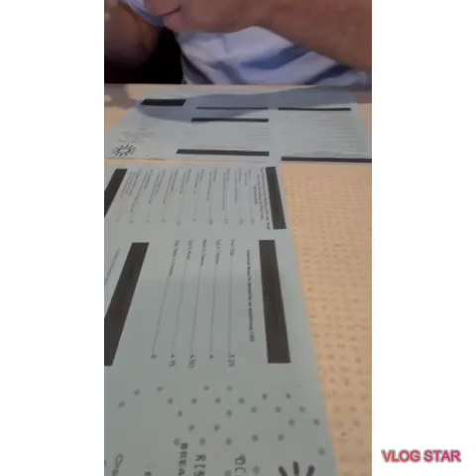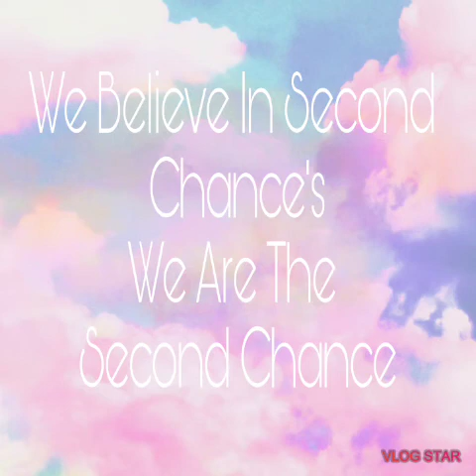A day in my life on my Birthday /Birthday/ Family Vlogs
Today we are celebrating my birthday and we are taking you with this on our trip to breakfast into my family's house. Samantha received the same birthday card from 2 different households what a coincidence is that not a sign or something. We decided to go shopping at a couple of the stores in town near the beach and get ice cream. This video shows a family getting together in celebrating one's birthday and building family relationships. We decided to take the kids to the pool with their friends and allowed them to swim for a little while.  We ended up staying at my mother's house for hamburgers while the kids continued to play.  Samantha discusses her depression and encourages others to work on their depression ,anded different ways that helps her cope with her depression.This video shows issues with emergency personnel.

Please help my family spread the word of family values encouragment in 2nd chances.